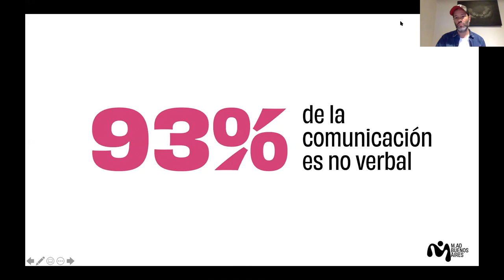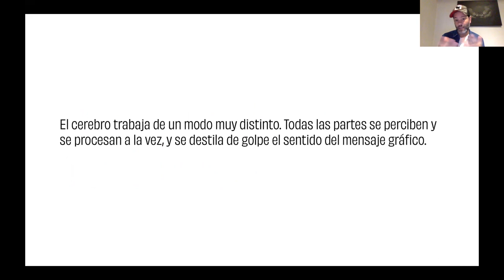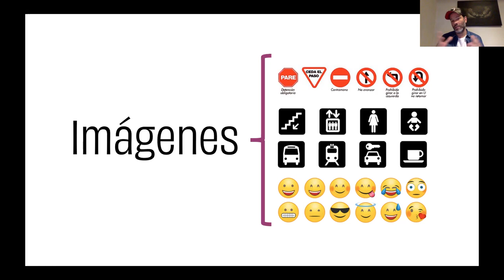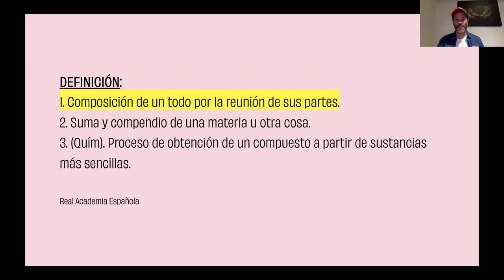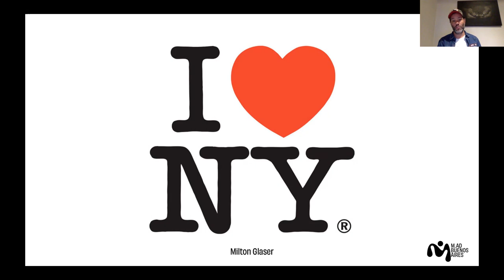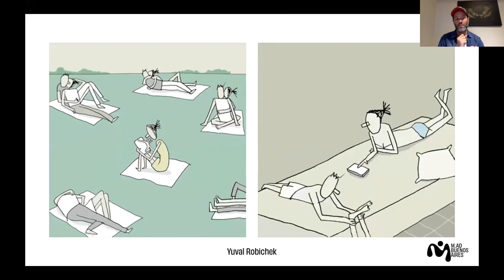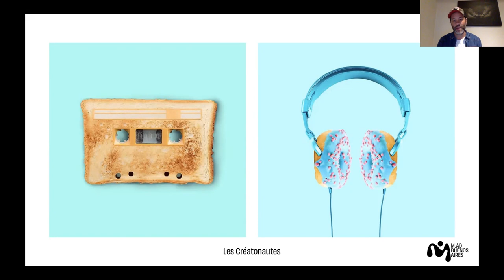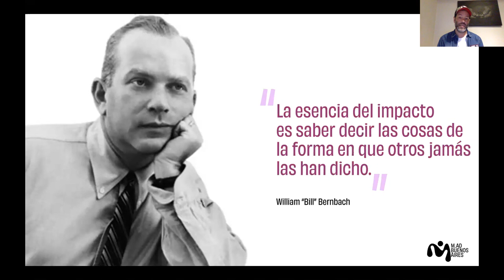Clase abierta de Dirección de Arte | Javier Wirzt | Miami Ad School Buenos Aires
Javier Wirzt, director creativo de VMLY&R Commerce, analiza los métodos y recursos visuales del diseño gráfico como la tipografía, la composición, la ilustración o fotografía, para poder ejecutar las ideas de una forma más potente.